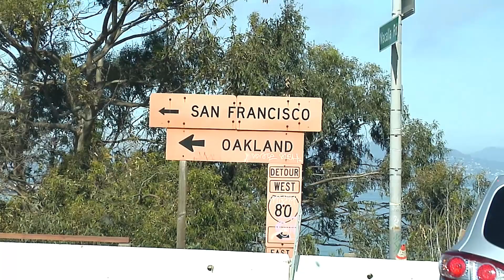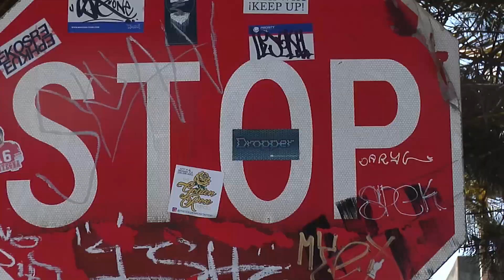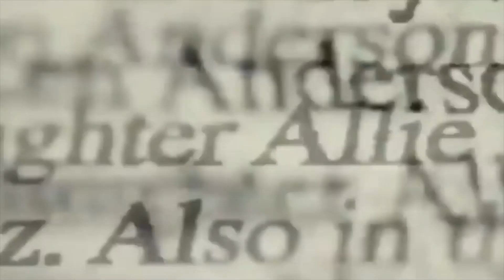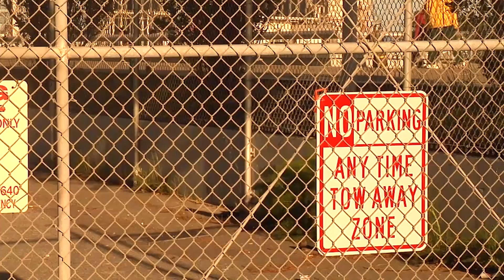Banana & Friends in: SF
The Banana crew and all the homies took the day and went out to San Francisco, CA and got a bunch of footy!

Banana MERCH OTW SOON!!